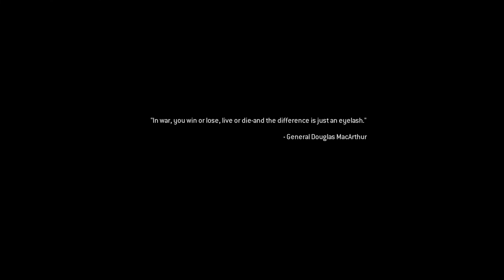When an teammate want's you dead| Call of Duty Modern Warfare Remastered